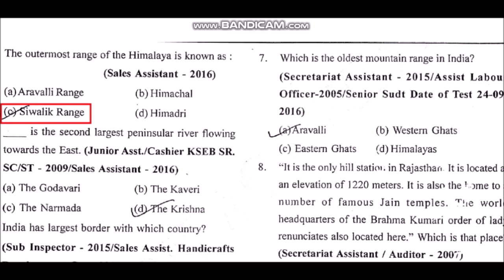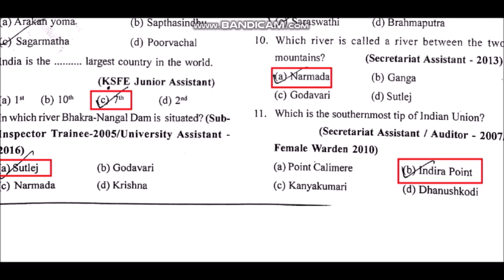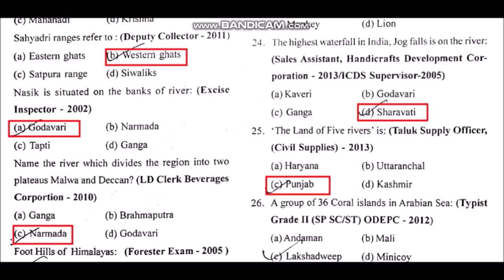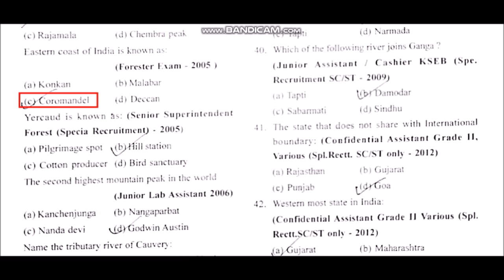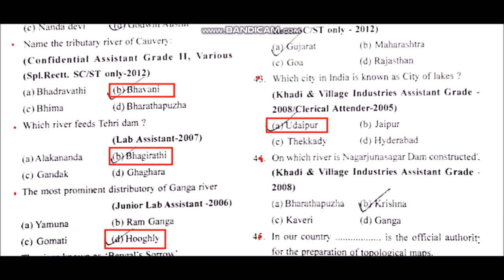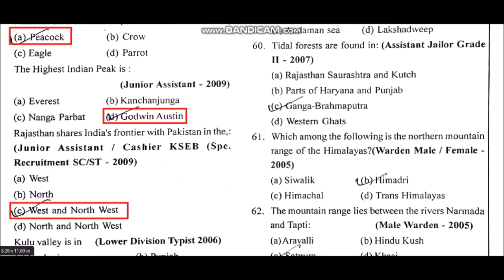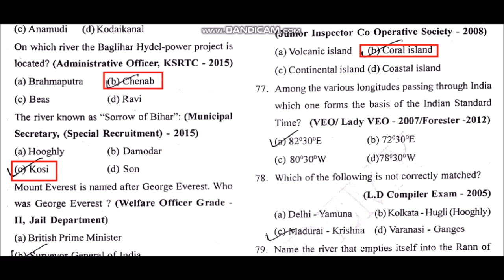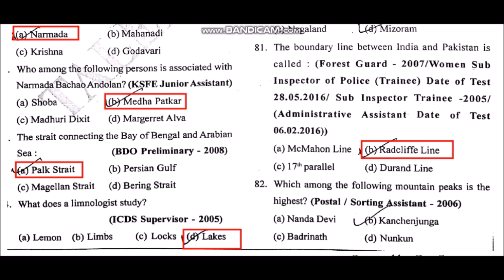SI Police Excise Jail Indian Geography Final Touch part 1 Kerala PSC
All our Indian Geography Previous Questions into One Video part 1